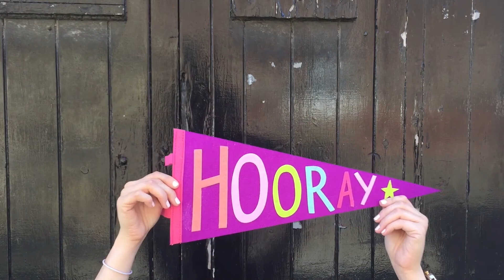How to Pack for London - Visiting London - ft. Megan Robson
TRAVELLING | My cousin asked me what she needed to pack for London, so here are my top 5 things you need for visiting London, England. Safe travels!

PRODUCTS MENTIONED

TECH STUFF

Camera: iPhone 6
Audio: Boya BY-M1
Editing: Premiere Pro

About Kat Flynn

My channel started out as a 100 Days of Disney Songs Challenge my husband gave me, but now I'm expanding to other fun stuff like, product reviews, travelling, living in Britain, and working towards one day being on that London stage!